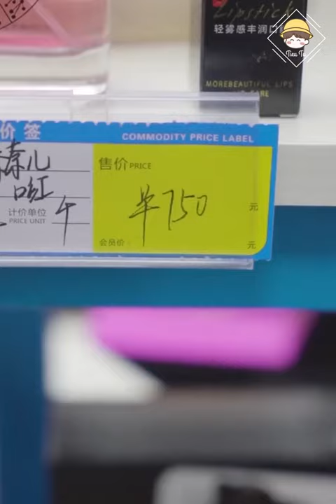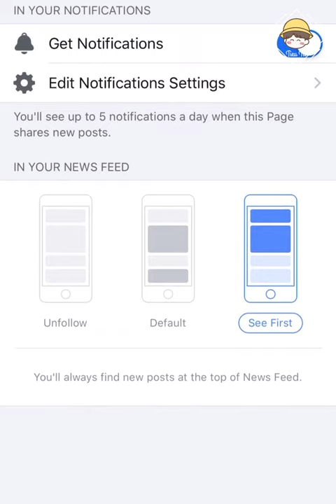Tiểu thất cực nhanh trí | ITube| Douyin china